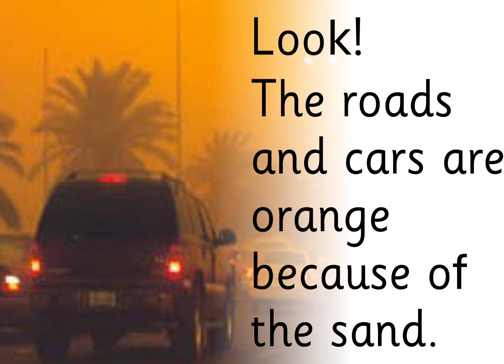TT OMAN 2B- 7.15 Sandstorms